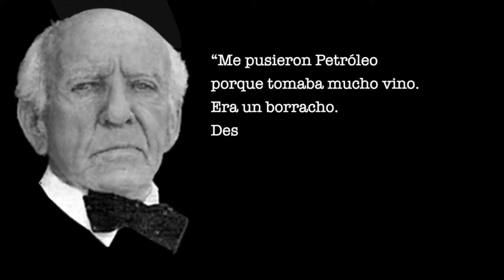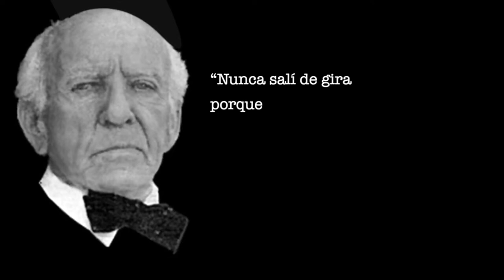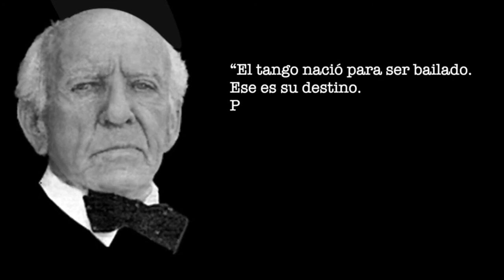WHO WAS PETRÓLEO AND WHAT DID HE REALLY DOES FOR TANGO? | English version | Tango dance culture.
Who was Petróleo and what did he really does for tango? Was Carlos Estévez “Petróleo” the renovator of Argentine tango dance? Did he change the concepts about how to dance tango? Find out about this unique figure in the history of tango dance.
This video features translation subtitles into multiple languages. Enjoy it!

and I got tango books, tango clothes and shoes.

My special thanks to Cristina Diácono, for allowing me to share "the Chimbe videos."